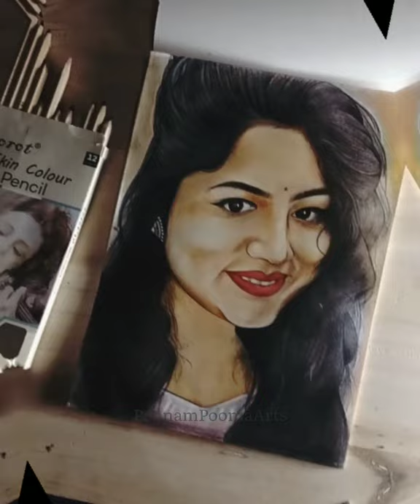Colour Pencil Drawing | Poonam Poonia Art Suratgarh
new colour pencil drawing